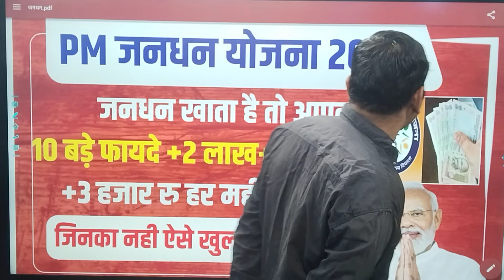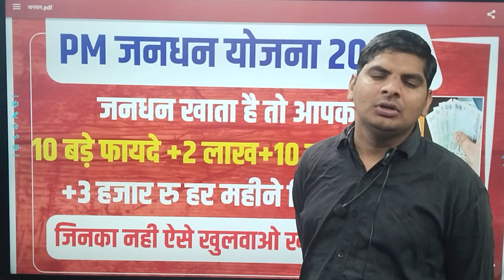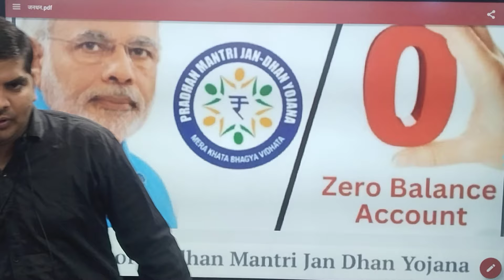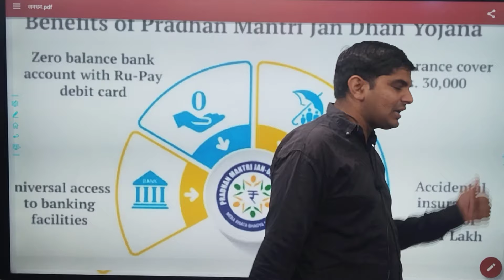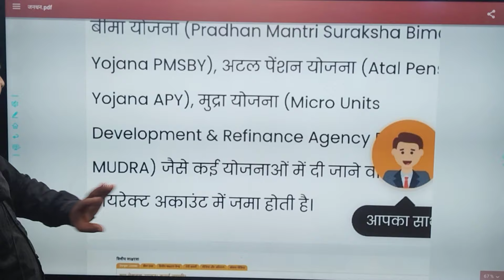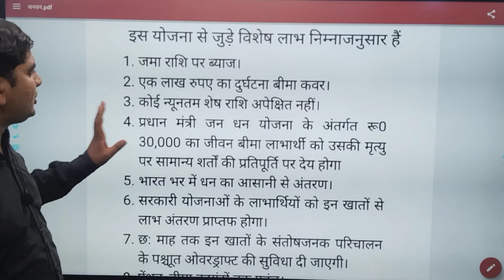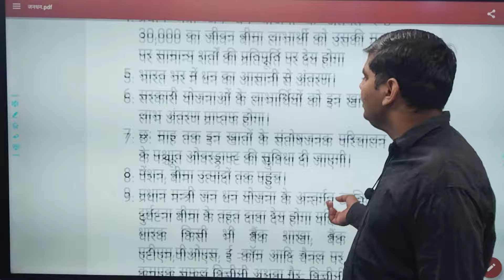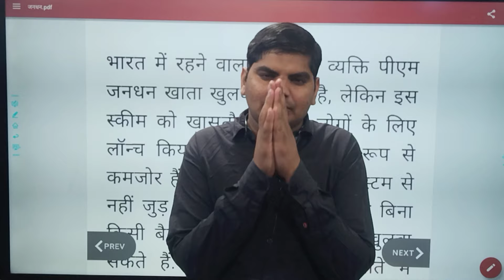jan dhan yojana account kaise khole | जन धन योजना 2लाख+3हजार हर महीने+10 | pm jan dhan yojana apply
जन धन योजना,जन धन योजना की जानकारी,प्रधानमंत्री जन धन योजना,प्रधानमंत्री जन धन योजना क्या है,जन धन योजना खात कसं खोलायचं,pm जन धन योजना खात कसं खोलायचं,प्रधानमंत्री जन धन योजना खाता,प्रधानमंत्री जन धन योजना टोल फ्री नंबर,जनधन योजना,जन धन योजना लोन,जन धन योजना के फायदे,पीएम जन धन योजना 2023,प्रधानमंत्री जनधन योजना,जन धन योजना की जानकारी वीडियो,प्रधानमंत्री जन धन योजना 2020,जन धन योजना तीसरी किस्त कब आएगी,प्रधानमंत्री जन धन योजना २०२०
owner.